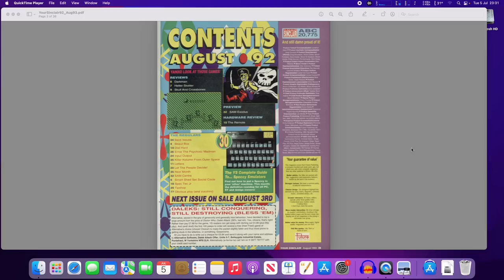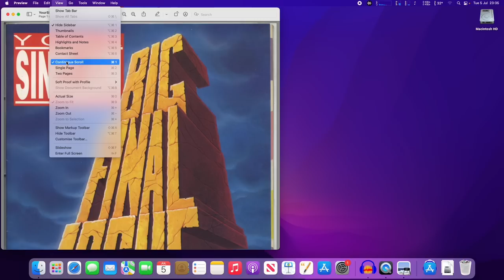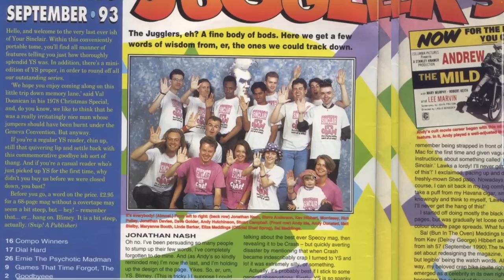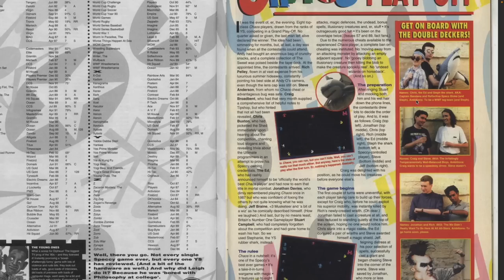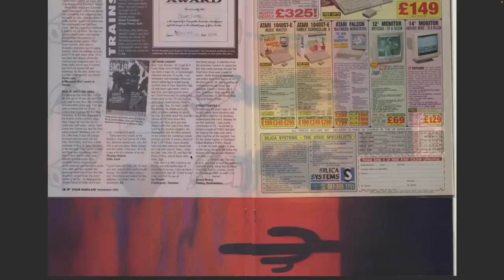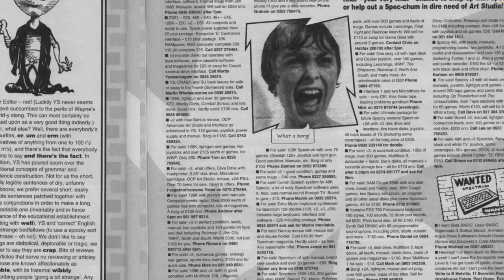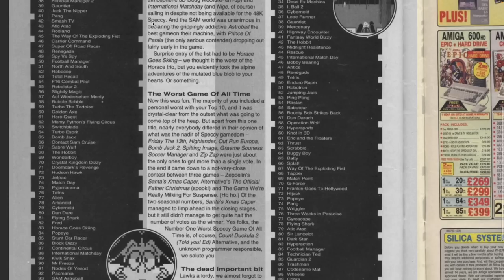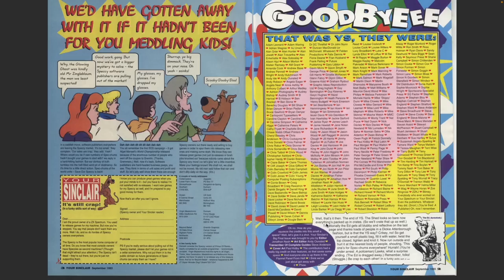Goodbye From The Greatest Computer Mag Ever - Your Sinclair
ChinnyVision looks at the final issue of Your Sinclair. Edited by J.Nash and featuring an all star cast including friends of this channel. Is this the greatest farewell issue ever?

Zucchini!